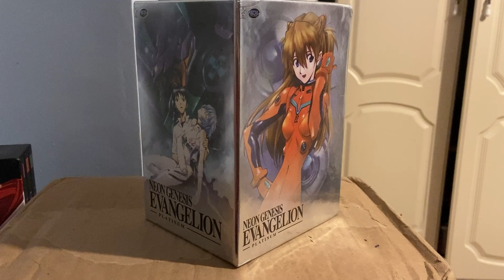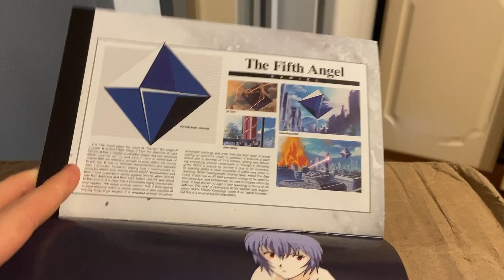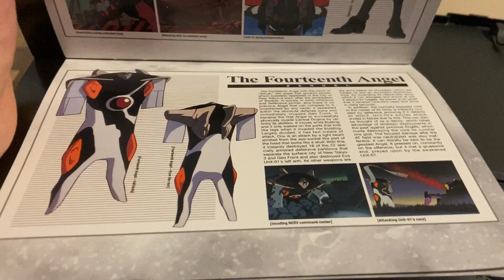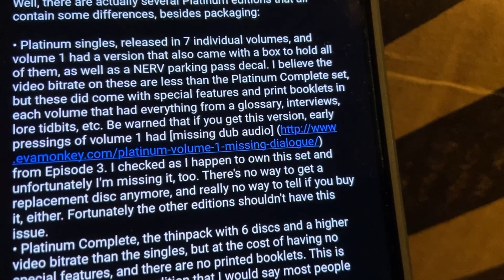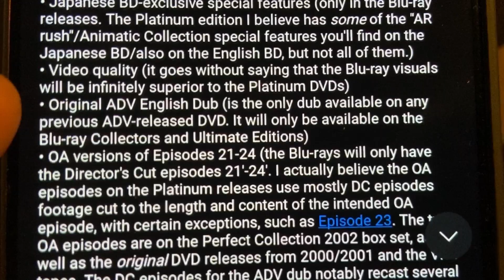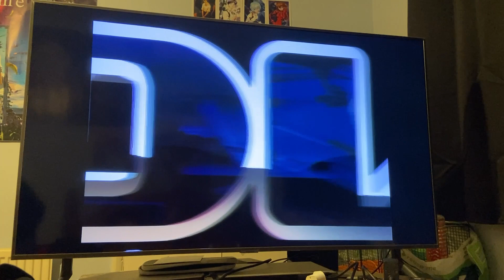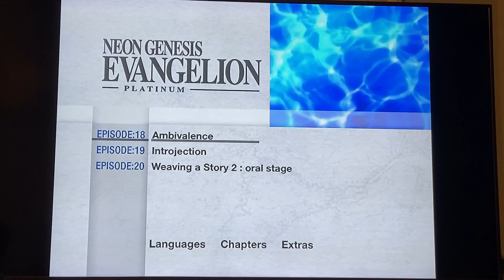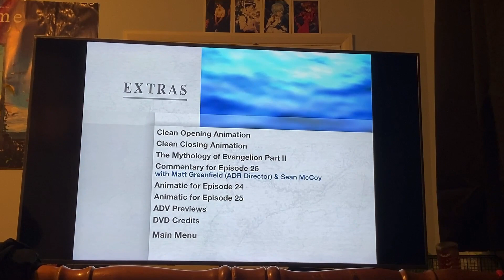Neon Genesis Evangelion (Platinum Original Edition) Collection DVD Unboxing (US)